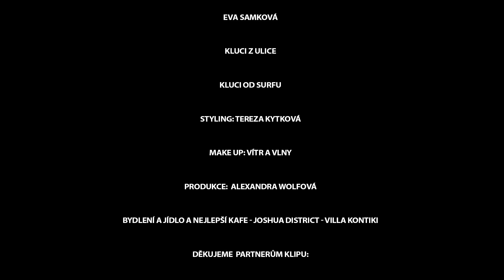Barbora Poláková - Poď si (feat. Eva Samková) (oficiální video)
Release LP Něhy a Dydjiny doprovází unikátní koncertní turné NĚHY po specifických místech České republiky. Vstupenky zde

Text písně "Poď si":
No tak poď si poď si poď si
si to voď si voď si voď si
máš dobrej base base base

Víš že se máš máš máš
pro sebe znáš znáš znáš
nejlepší place place place

Hm...
je to hotové

Tak poď si poď si poď si
máš na to skil skil skil

Už zase hecy hecy hecy
že jako věci věci věci
si to víc čil čil čil

Si to dávej dávej

Pod’ si poď si poď si
a když jsi down down down
tak jdi do down town town
a pak to krop krop krop

Dej ňáký brejky brejky brejky
dej ňáký šejky šejky šejky
kultivuj pop pop pop

Hm...
je to hitové

na jeden take take take

A esi tahle cru cru cru
neni dost true true true
no tak je to fake fake fake

Hm...
je to hotové

Si to dávej

Námět a režie: Tomáš Moravec a Barbora Poláková
Kamera: Tomáš Moravec
Dron: Jakub Jíša

Hrají
Barbora Poláková
Eva Samková
kluci z ulice
kluci od surfu
Styling: Tereza Kytková
Make up: vítr a vlny
Produkce: Alexandra Wolfová
Bydlení a jídlo: Joshua District - villa Kontiki

Text: Barbora Poláková, David Hlaváč
Hudba: David Hlaváč, Barbora Poláková
Barbora Poláková – zpěv
Eva Samková – zpěv
Kateřina Sedláková, Marta Kloučková a Michal Strnad - vokály
David Hlaváč - klávesové nástroje
Petr Zatloukal - kytary
Přemysl Matějovic - baskytara
David Bartošek - bicí, perkuse

Producent: Jan P. Muchow
Natočili: Jan P. Muchow, Derek Saxenmeyer a David Hlaváč
Mix: Derek Saxenmeyer
Mastering: Nick Watson a Derek Saxenmeyer

Děkujeme partnerům klipu:
Mattoni, Weleda, Benq&Olufsen, Lindex, GoPro, Levi's, Carpisa, Fitbit, Joshua District, Kintari Foundation